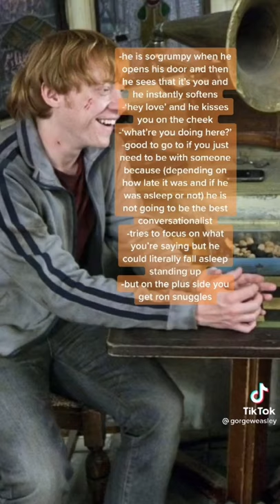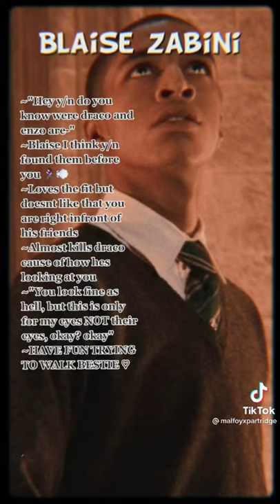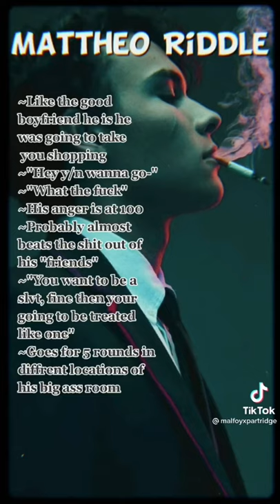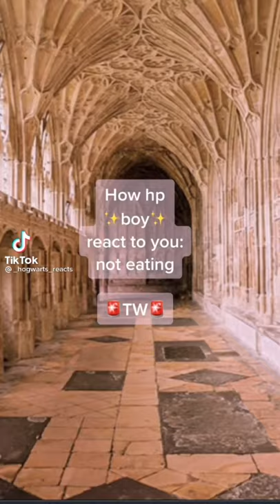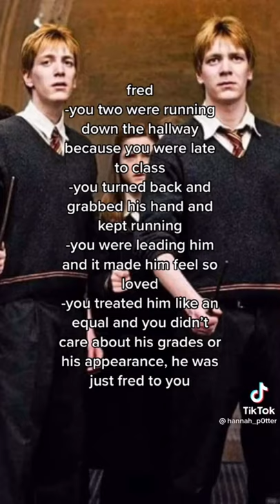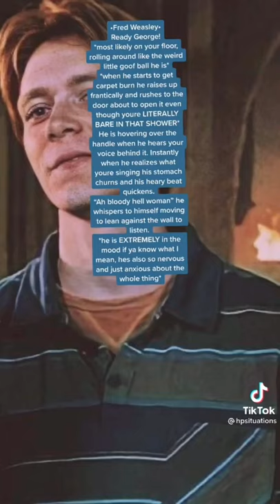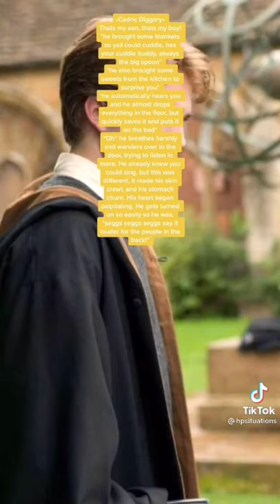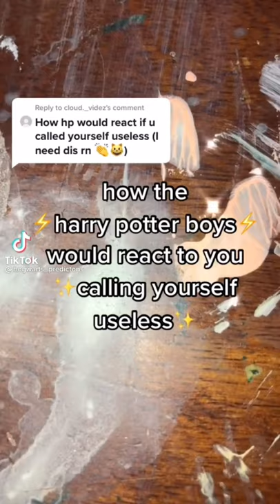How Hp Boys react! (Tiktok) ❤️Spicy❤️